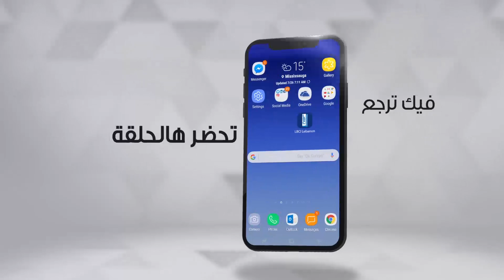لهون وبس - DJ الثورة MADI في لهون وبس